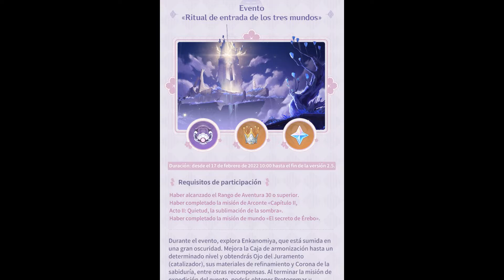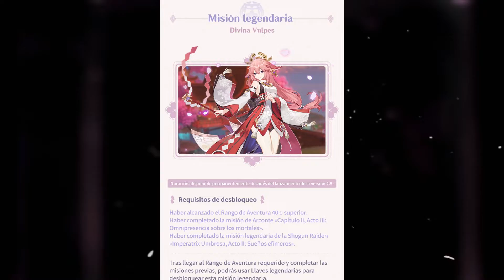❗ Noticias de Genshin Impact ❗ | ¿Nuevo Personaje y Regresa la Shogun?